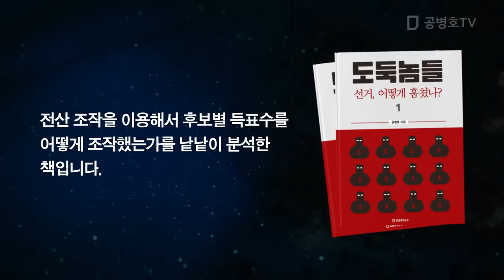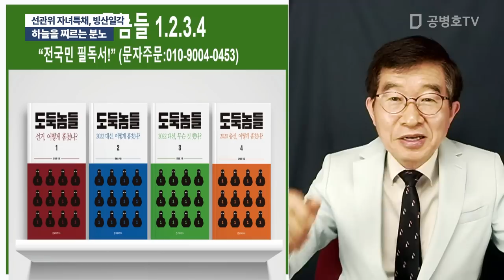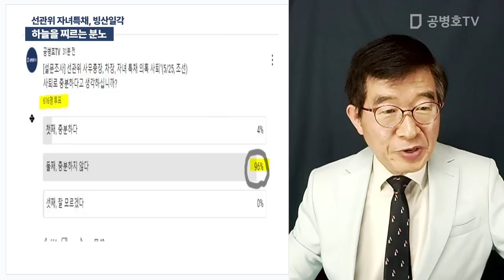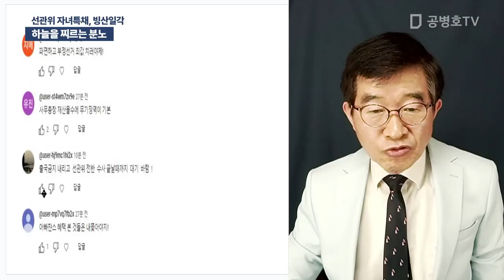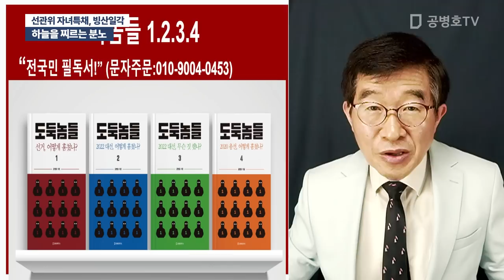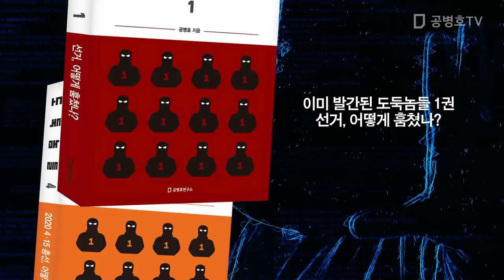하늘을 찌르는 분노 / 선관위 자녀특채, 빙산일각 [공병호TV]